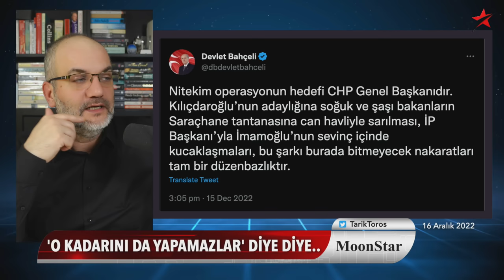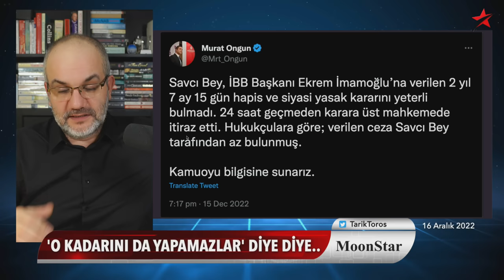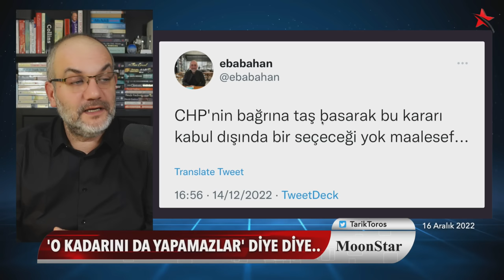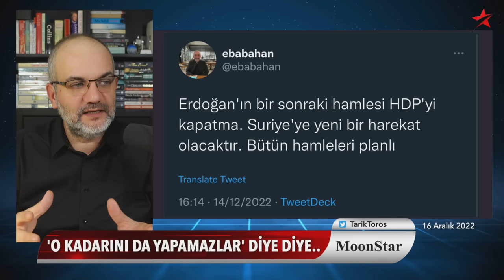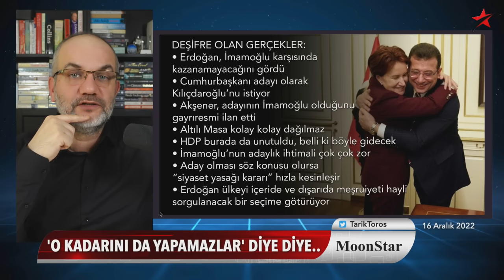Erdoğan kimin kafasına sıktı..? İmamoğlu'nun mu, yoksa..? | Tarık Toros | Manşet | 16 Aralık 2022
16 Aralık 2022

• “Yok canım o kadarını da yapamazlar” diye diye..
• Erdoğan kimin kafasına sıktı..?
• Akşener’in davranış kodları: Hangi hareketiyle ne mesaj verdi?
• Kulis: İmamoğlu 15 gün önce yakın çevresine ne dedi?
• Erdoğan neden yorum yapmadı?
• Yargı İmamoğlu için acele ediyor.. Kanıtı..